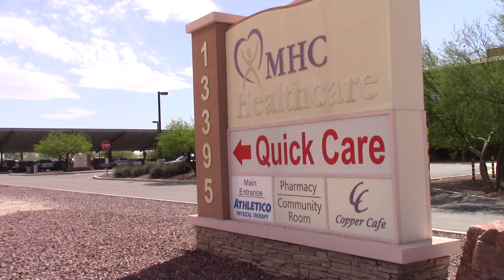Avra Valley Fire Dist. Paramedic 192 Responding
Avra Valley Fire District Paramedic 192 is seen here responding/arriving on scene of a respiratory distress call with NW Engine 336 in NW 336's area.